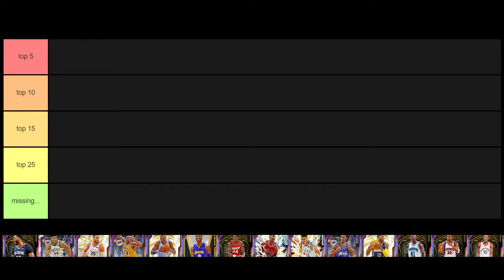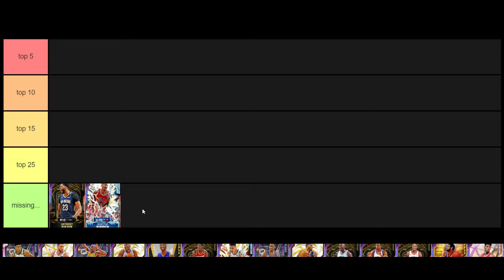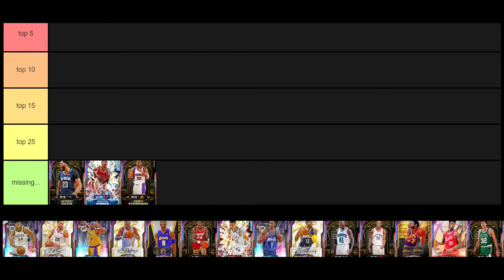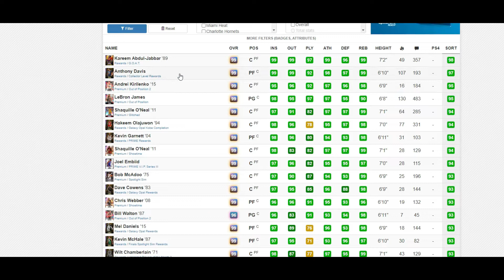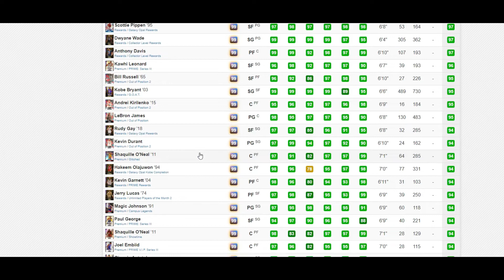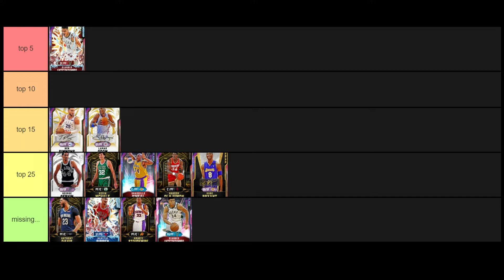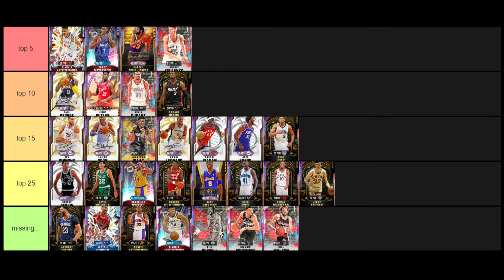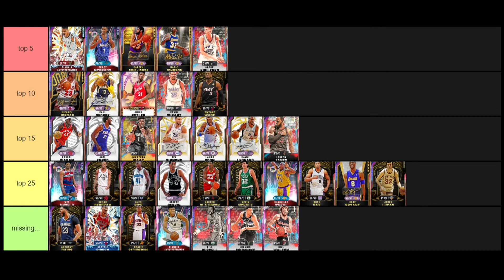RANKING THE BEST CARDS IN MYTEAM NBA 2K20 TOP 25 TIER LIST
TIER LIST RANKING THE BEST CARDS IN NBA 2K20 MYTEAM